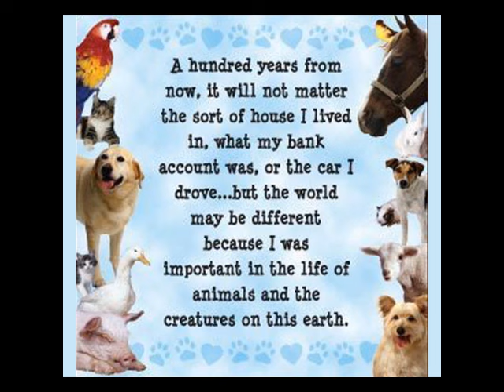If You Were Mine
Sad but true, animal shelters are still crowded with all ages of animals available for adoption.  Please visit a shelter if you are looking for a pet. Remember, Don't Breed or Buy while Homeless Die.  Spay, neuter and adopt.